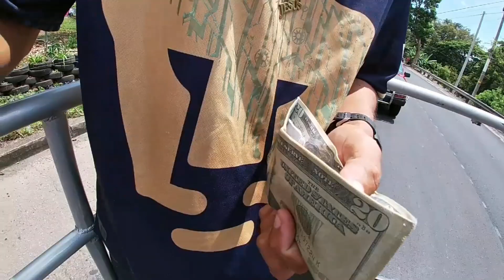Como Es - Estar En Un Trafico Vehicular En El Salvador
AQUÍ ENCONTRARAS:
RETOS,
CAMINATAS,
AYUDA SOCIAL,